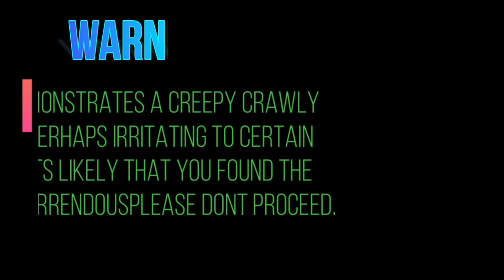Mindanao Derby, TUPI VS TAMPAKAN - jumbo sizes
gagamba fight,
Gensan vs Cebu
gagambang japan,

gagamba ph,
gagamba sa tenga,
gagambang samon,
gagamba hunting,
gagambang kuryente,
gagamba tarantula,
gagamba away,
gagamba animation,
gagamba arabo,
gagamba alaga,
gagamba avatar,
gagamba ang parada,
gagamba attack,
gagamba alamat,
sarhento
pulahan
marka uno
tala
Praying Mantis
Giant orb
gagamba bahay,
gagamba big,
gagamba black widow,
gagamba blog,
gagamba bisaya,
gagamba binebenta,
gagamba box,
gagamba bata,
gagamba bilutan,
gagamba bino,
pepito manaloto gagamba b,
gagamba collection,
gagamba cebu,
gagamba camel,
gagamba conditioning,
gagamba cartoons,
gagamba claro,
gagamba cage,
gagamba case,
laparan video
sachzna video
gagamba contest,
gagamba catching,
gagamba derby cebu,
gagamba dance,
gagamba dalandan,
gagamba davao,
gagamba damang,
d na kita gagambalain,
gagamba egg,
gagamba eating,
empoy gagamba,
gagamba feeding,
gagamba finding,
gagamba farm,
gagamba f,
gagamba gamot,
gagamba giant,
gagamba games,
gagamba gma,
gagamba gabi,
gagamba galamay,
gagamba gagamboy,
gagamba galing china,
gagamba hanap,
gagamba house,
gagamba huli,
gagamba hari,
gagamba higante,
gagamba in japan,
gagamba isabela,
gagamba vitamins,
gagamba itim,
gagamba video,
Gagambang Japan
iJuander
i witness gagamba,
gagamba jumbo,
gagamba jamill,

gagamba fight,
Gensan vs Cebu
gagambang japan,

gagamba ph,
gagamba sa tenga,
gagambang samon,
gagamba hunting,
gagambang kuryente,
gagamba tarantula,
gagamba away,
gagamba animation,
gagamba arabo,
gagamba alaga,
gagamba avatar,
gagamba ang parada,
gagamba attack,
gagamba alamat,
sarhento
pulahan
marka uno
tala
Praying Mantis
Giant orb
gagamba bahay,
gagamba big,
gagamba black widow,
gagamba blog,
gagamba bisaya,
gagamba binebenta,
gagamba box,
gagamba bata,
gagamba bilutan,
gagamba bino,
gagamba collection,
gagamba cebu,
gagamba camel,
gagamba conditioning,
gagamba cartoons,
gagamba claro,
gagamba cage,
gagamba case,
laparan video
sachzna video
gagamba contest,
gagamba catching,
gagamba derby cebu,
gagamba dance,
gagamba dalandan,
gagamba davao,
gagamba damang,
gagamba egg,
gagamba eating,
empoy gagamba,
gagamba feeding,
gagamba finding,
gagamba farm,
gagamba f,
gagamba gamot,
gagamba giant,
gagamba games,
gagamba gma,
gagamba gabi,
gagamba galamay,
gagamba gagamboy,
gagamba galing china,
gagamba hanap,
gagamba house,
gagamba huli,
gagamba hari,
gagamba higante,
gagamba in japan,
gagamba isabela,
gagamba vitamins,
gagamba itim,
gagamba video,
Gagambang Japan
iJuander
i witness gagamba,
gagamba jumbo,
gagamba jamill,
gagamba japan
Gagambang Kuryente
gagamba Samon
gagamba japan
Gagambang Kuryente
gagamba Samon